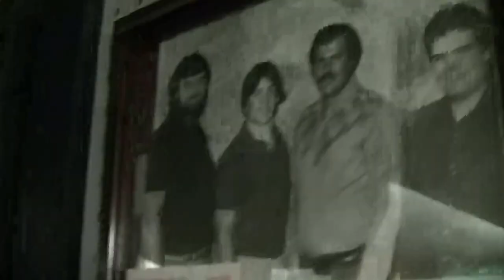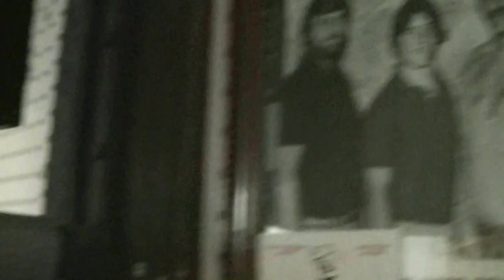Jerry's Belton,SC 8-22-2016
Every Monday night at 7pm..Live music,join us on stage,no cover charge,Jerry Campbell-owner